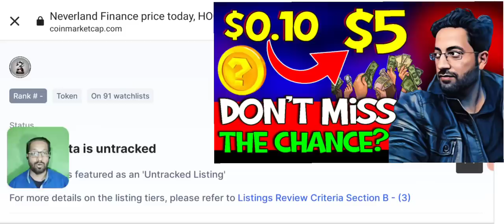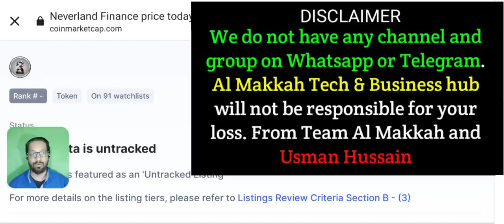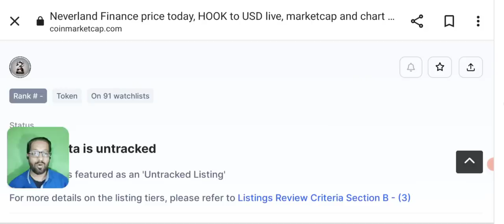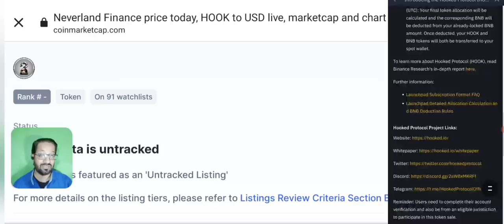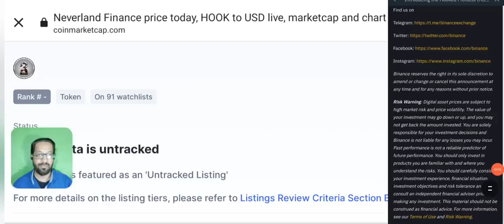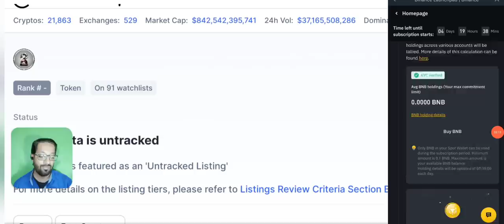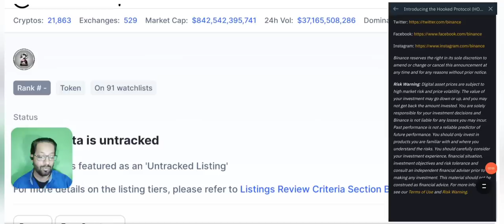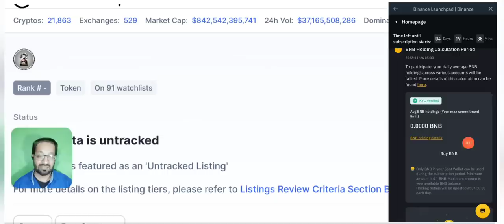Crypto to Buy Now - Binance Best New Listing Coin ?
BEST CRYPTO COIN TO BUY NOW 2022? today In this  video I'll share the review of hooked protocol Hook coin. That will launch on Binance on 1st December. Before that the Launchpad staking is on. Is this a multimillionaire crypto? Hooked Protocol HOOK coin PRICE PREDICTION And latest news update.

🔴 Table of contents:

00:00 : intro
01:53 : best coin to buy today
04:20 : crypto to buy now
07:45 : hook coin binance launchpad
09:10 : Outro

🔴🔴🔴Popular Uploads 🔴🔴🔴

_____________________________/SOCIAL LINKS\___________________________________